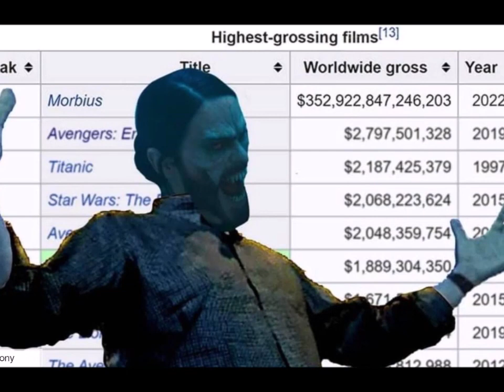Let's put MORBIUS in GI Joe ! (Monster Month)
It's an old meme, but it's still good !